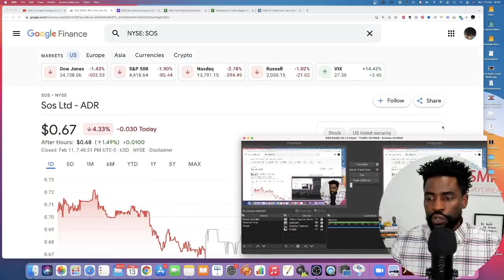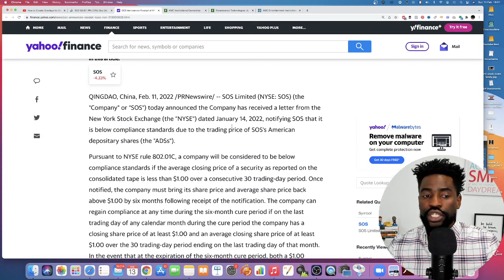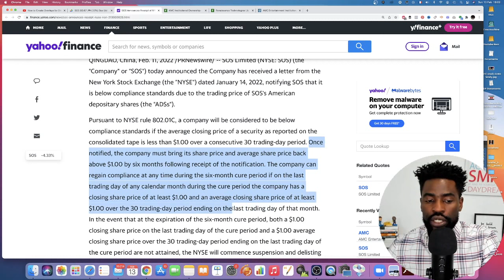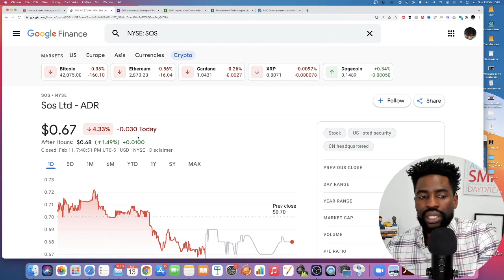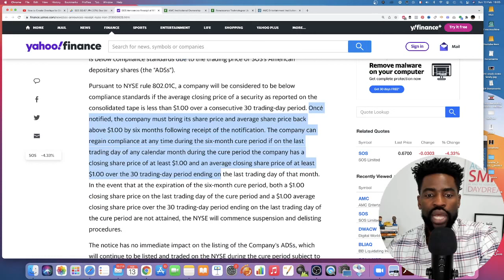SOS Stock - IS IT GOING TO BE DELISTED NEXT?!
SOS Stock closed on the red today losing 4% following a red wave market triggered by noise of war between Russia and Ukraine.

OS Limited (NYSE: SOS) (the "Company" or "SOS") today announced the Company has received a letter from the New York Stock Exchange (the "NYSE") dated January 14, 2022, notifying SOS that it is below compliance standards due to the trading price of SOS's American depositary shares (the "ADSs").

Pursuant to NYSE rule 802.01C, a company will be considered to be below compliance standards if the average closing price of a security as reported on the consolidated tape is less than $1.00 over a consecutive 30 trading-day period. Once notified, the company must bring its share price and average share price back above $1.00 by six months following receipt of the notification.

In this video I share with you what to take away from this news and what to expect for the near future of SOS Stock.